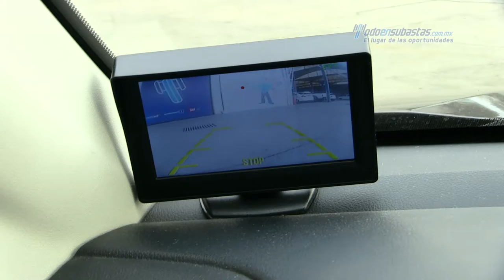Honda - CR-V LX 2014 - EG005360